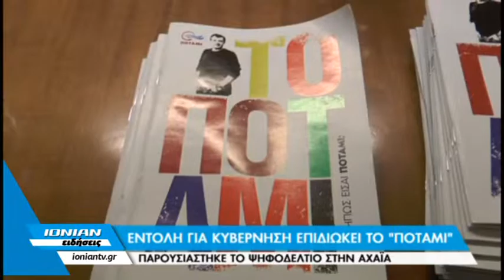Εντολή για κυβέρνηση επιδιώκει το "Ποτάμι" - Παρουσιάστηκε το ψηφοδέλτιο στην Αχαΐα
Tο ΙΟΝΙΑΝ θα προβάλλει ολόκληρη τη συνέντευξη τύπου και την παρουσίαση του προγράμματος του πολιτικού κινήματος το ΠΟΤΑΜΙ. Η παρουσίαση έγινε το μεσημέρι της Παρασκευής 09/01 στην αίθουσα της ένωσης συντακτών Πελοποννήσου. Ακολουθεί το ρεπορτάζ.